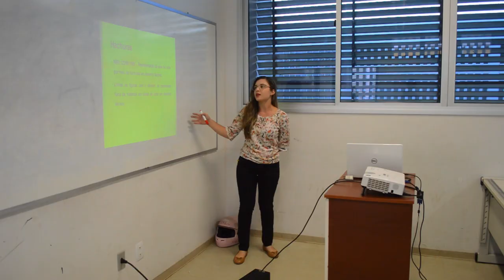Vídeo Institucional da UFRB | 2022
Versão: Agosto/2022